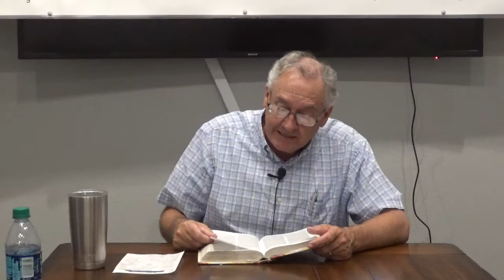Overcoming Spiritual Principalities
Fri. 5-6-2022  Evil spirit forces oversee and control world empires and nations.  God gives His people revelation in order to set us free from the influence of these principalities, and to prepare us to rule and reign with Jesus when He comes back to earth.

This channel is not monetized and can only happen with your support to help us to minister and to reach others. Thank you.